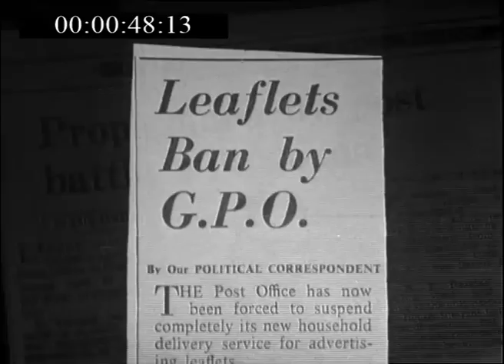The Rolling Stones - The Arthur Haynes Show (Complete) Feb 7, 1964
The day the Beatles arrived in America, The Rolling Stones appeared on this show.